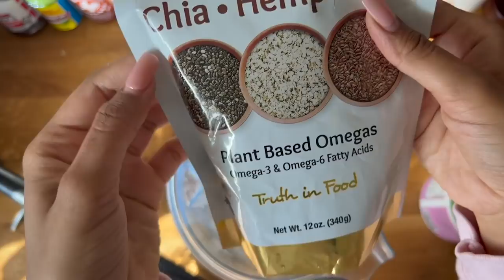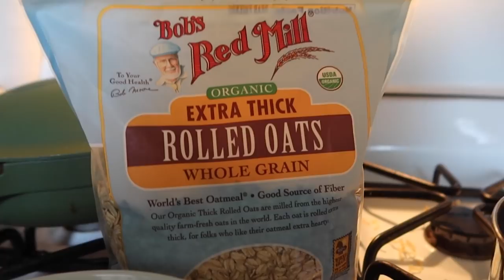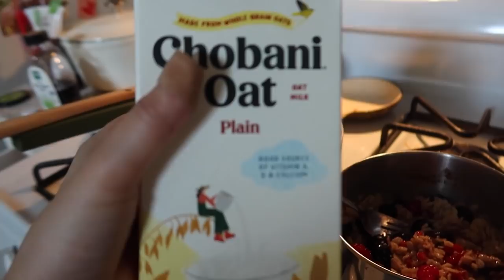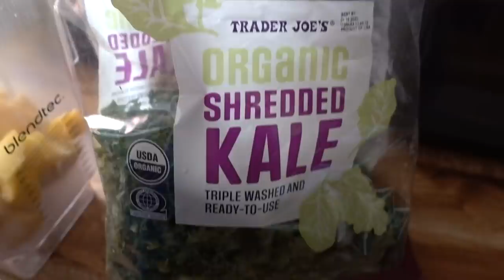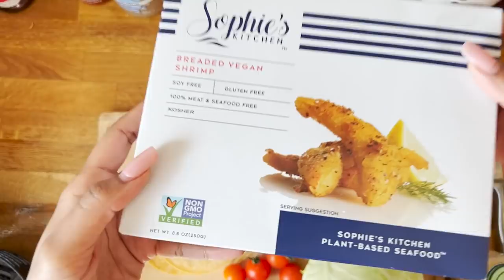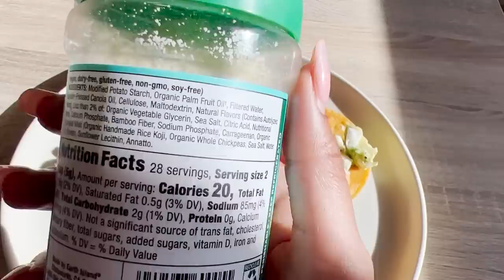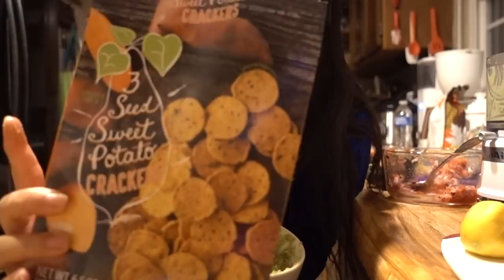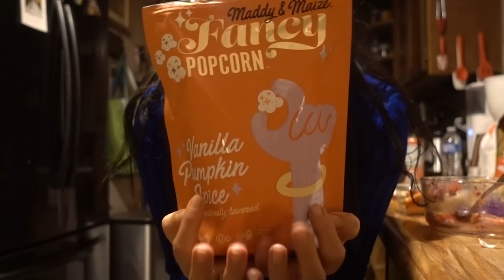VEGAN & GLUTEN-FREE, NUT FREE, SOY FREE FOR A DAY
Follow our Co-Hosts:
ALESSANDRA

Have a topic, brand, or guest you want to see in an upcoming episode?

0:00 INTRO
0:53 Joi's Breakfast
3:24 Malina's Breakfast
6:12 Hannah's Breakfast
7:34 Alessandra's Breakfast
10:33 Joi's Lunch
14:08 Malina's Lunch
16:35 Hannah's Lunch
18:51 Alessandra's Lunch
22:04 Joi's Dinner
22:46 Malina's Dinner
26:15 Hannah's Dinner
29:37 Alessandra's Dinner
34:54 OUTRO